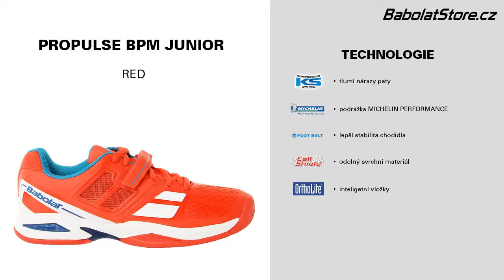Babolat Propulse BPM Junior Red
Juniorská tenisová obuv vhodná na všechny povrchy Babolat Propulse BPM Junior Red pro náročné hráče, kteří hledají technické, kvalitní produkty, které perfektně korespondují s jejich herním stylem.
Obuv Babolat zakoupíte na webu babolatstore.cz